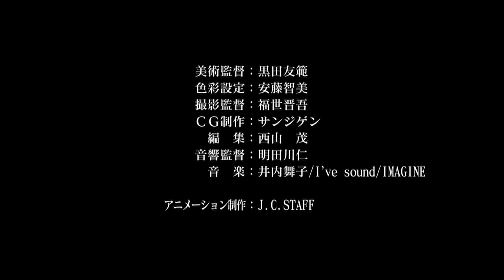To Aru Majutsu No Index Movie Trailer [HD]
Season 2 is on my channel. Check it out when you can.